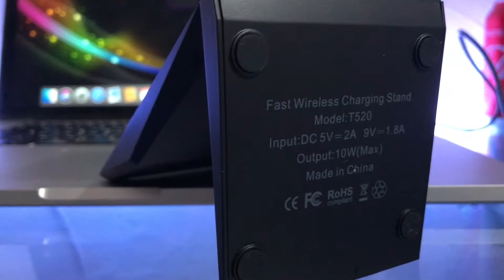CHARGEUR QI CHOETECH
Un petit pouce bleu et un clic sur la cloche, pour ne rien manquer !

CHOETECH Qi Chargeur Station, très intéressant et bien pratique le seul inconvénient c'est que ce sont des recharges lente.

Suis moi sur snapchat ► celo83